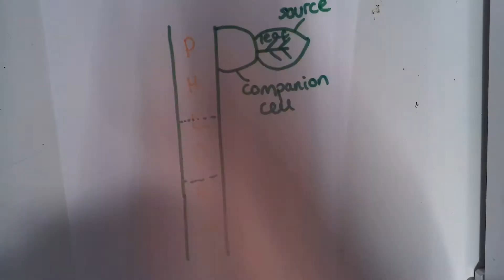Mass flow hypothesis short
A-level Biology